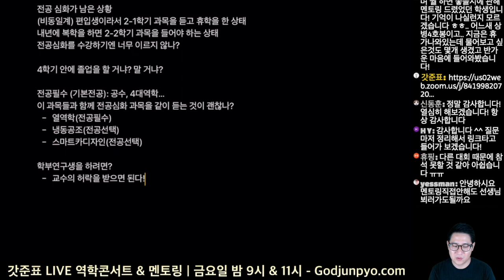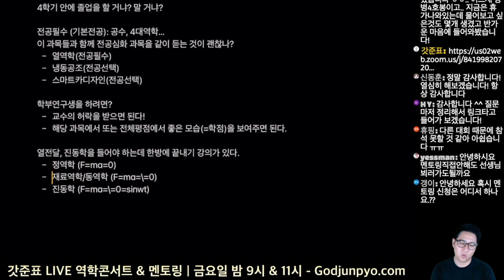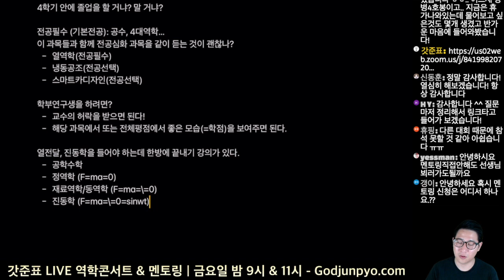[학부생활] 전공필수를 듣기 전에 전공심화를 먼저 들어도 되나요?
학생분 상황 (YH 님)

컴공과에서 기계과로 편입
기계과 3학년 1학기 마치고 군복무 중
아직 전역하려면 좀 남긴 했지만 (8개월 정도 남은 상황), 군대에서 틈틈이 공부 중

작년 8월:
- 학점도 잘 나오고 했지만, 역학지식이 전반적으로 얕다.
- 군대에 의한 공백기에 뭘 할지 모르겠다.

부대에서 적응을 잘하고, 프리패스를 신청
- 유체역학/동역학/열역학 한방에 끝내기 (+제대로 끝내기)

전공 심화가 남은 상황
(비동일계) 편입생이라서 2-1학기 과목을 듣고 휴학을 한 상태
내년에 복학을 하면 2-2학기 과목을 들어야 하는 상태
전공심화를 수강하기엔 너무 이르지 않나?

4학기 안에 졸업을 할 거냐? 말 거냐?

전공필수 (기본전공): 공수, 4대역학…
이 과목들과 함께 전공심화 과목을 같이 듣는 것이 괜찮나?
- 열역학(전공필수)
- 냉동공조(전공선택)
- 스마트카디자인(전공선택)

학부연구생을 하려면?
- 교수의 허락을 받으면 된다!
- 해당 과목에서 또는 전체평점에서 좋은 모습(=학점)을 보여주면 된다.

열전달, 진동학을 들어야 하는데 한방에 끝내기 강의가 있다.
- 공학수학
- 정역학 (F=ma=0)
- 재료역학/동역학 (F=ma=\=0)
- 진동학 (F=ma=\=0=sinwt)

(비번: 오픈채팅방에서 공지)